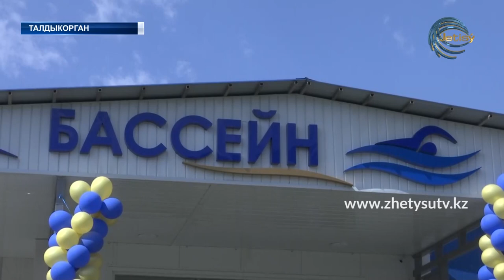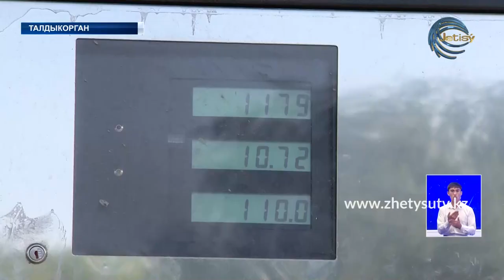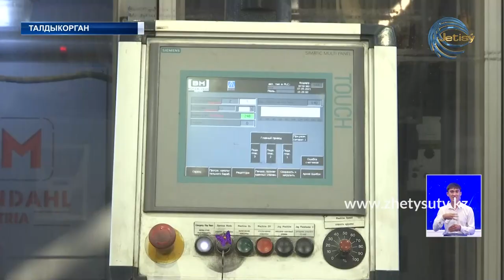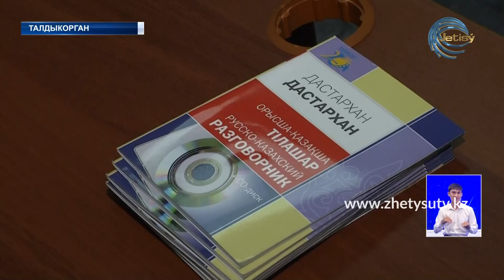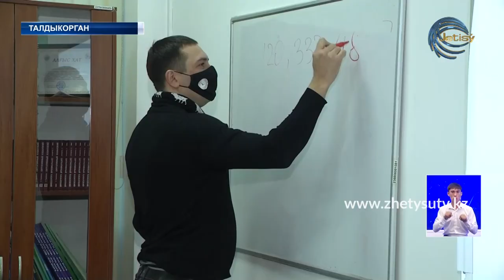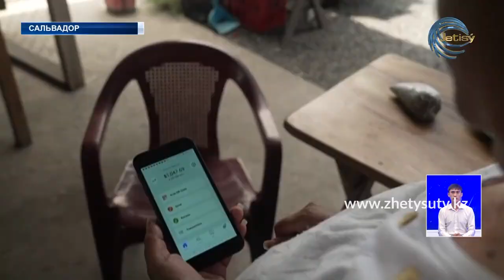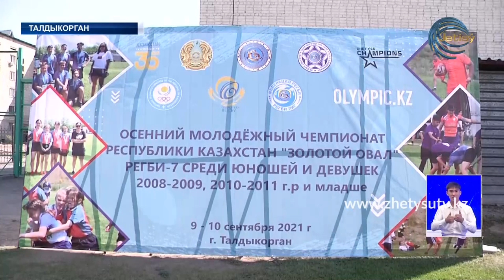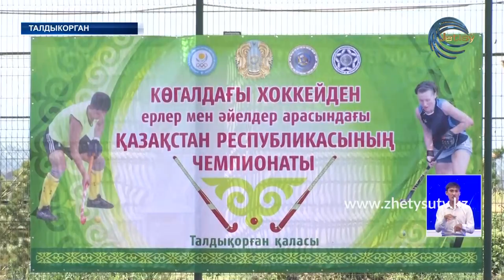НОВОСТИ ЖЕТЫСУ (09.09.21) 21:30